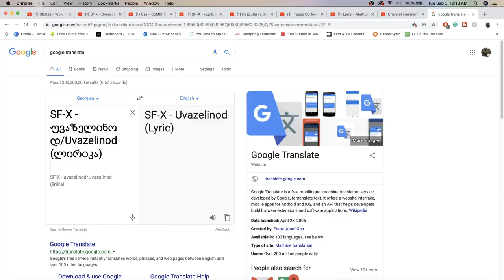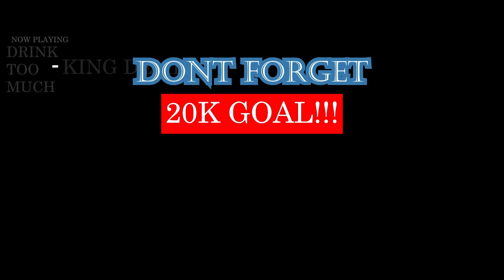SF-X - უვაზელინოდ/Uvazelinod (ლირიკა) | GEORGIAN RAP REACTION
DAMNN DUDE IS SOOO VERSATILE! HE WAS GOING IN HARD ASF NO CAP! | Add me on Snapchat for more lit crazy clips! @Demmydee

IMPORTANT LINKS:

Previous Video- REACTION TO Niska - La zone est minée (Clip Officiel) | FRENCH RAP REACTION:

WARNING!